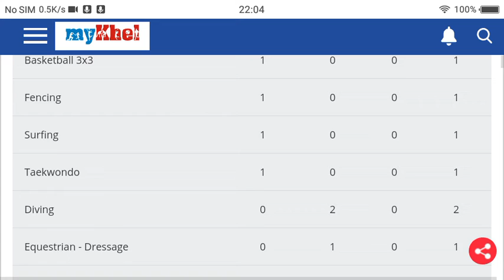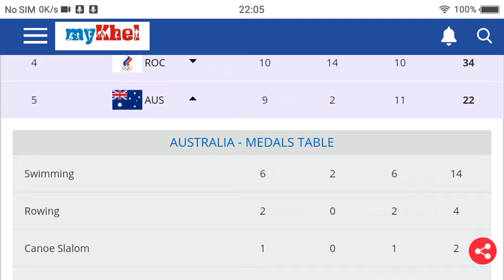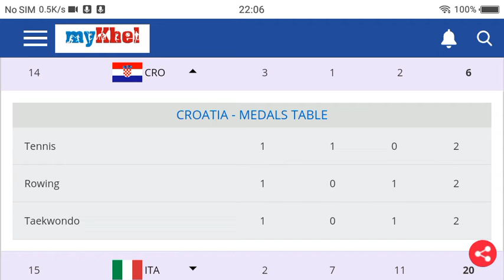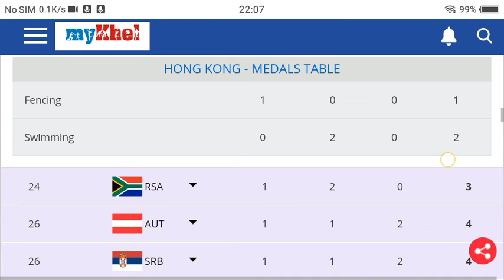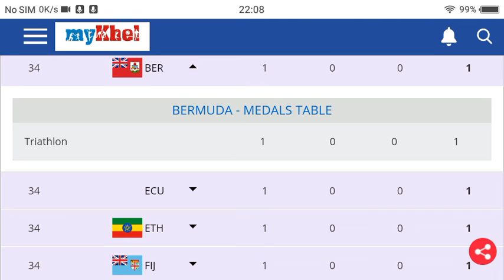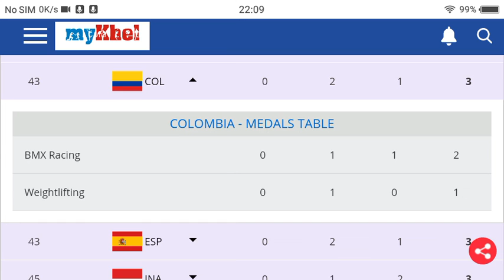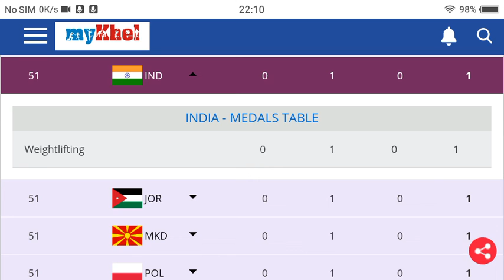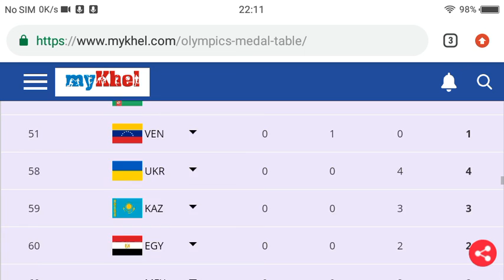Tokyo Olympics 30/07/ 2021 medal list|Medals taken by each country in specific sports is mentioned